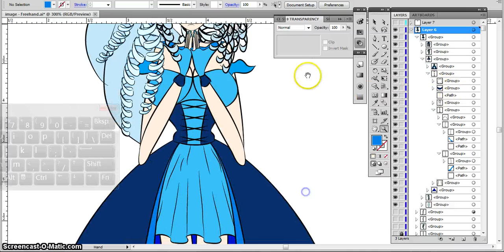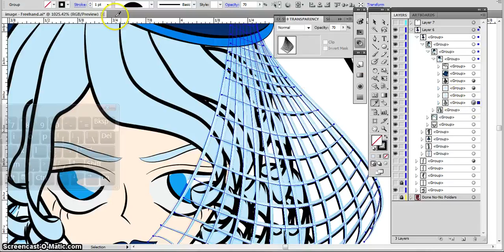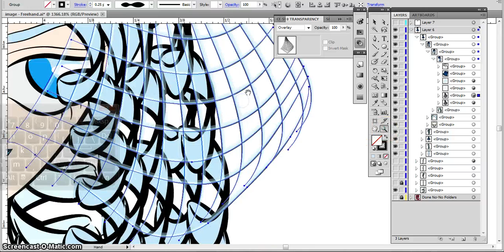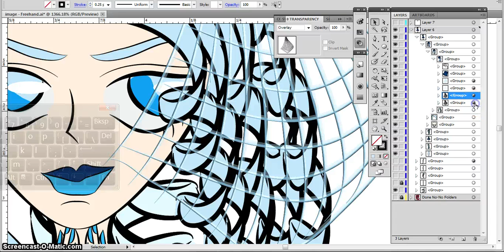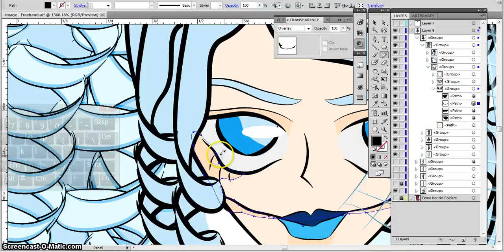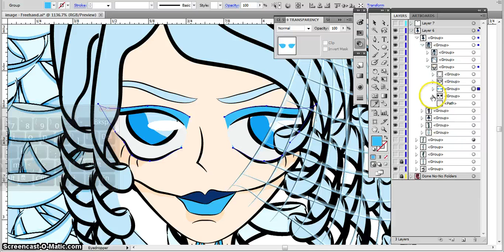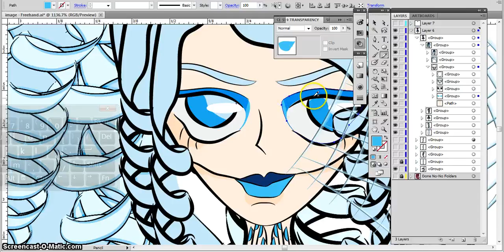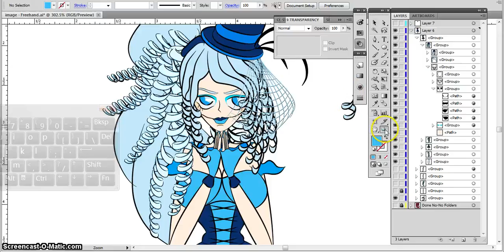Complete freehand vector illustrating Dahlia Part 11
Watch me completely freehand an original character design concept of mine in illustrator. Fair warning I do not know how long this will take or what it’ll even come out looking like. I can only hope that it’ll come out looking how I see it in my head. This character is loosely inspired by the Black Dahlia and I plan on making her have a fancy, steampunk, and girlie kinda look using a blue color scheme.